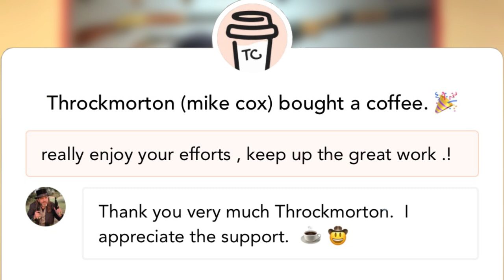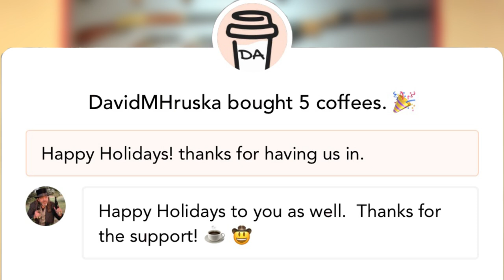Can I shoot "clean" with UBERTI 1866 Yellowboy & 1851 Navy RM Conversions? [Jed I. Challenge]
Featured Club:
RUCAS